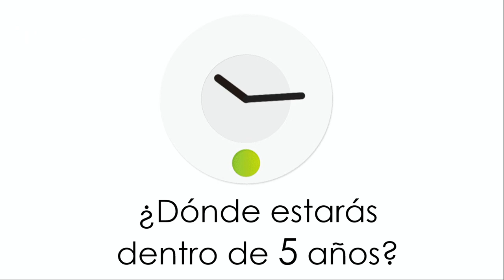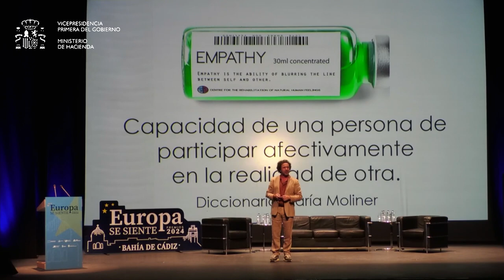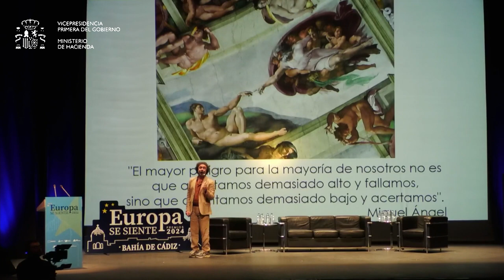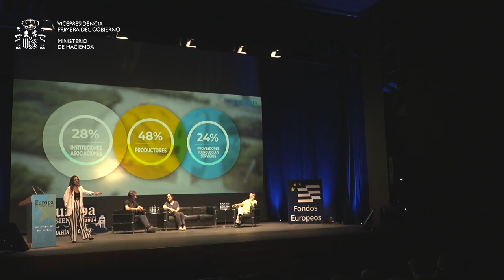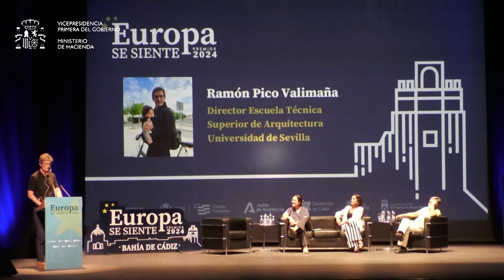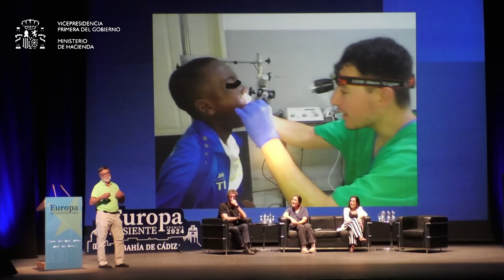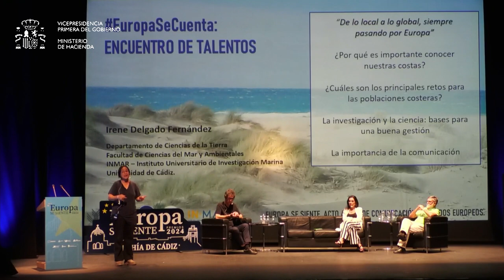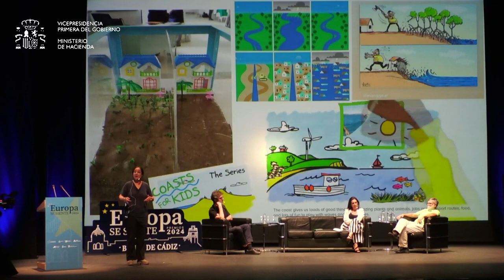Apertura institucional EuropaSeSiente 2024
Acto de apertura del encuentro de comunicación de Fondos Europeos en el Teatro Muñoz Seca de El Puerto de Santa María. Con el discurso de inauguración de Mercedes Caballero, Secretaria General de Fondos Europeos del Ministerio de Hacienda y la participación de Caroline Callens, Jefa de Unidad DG REGIO (Comisión Europea); Gerardo Fernández-Gavilanes, Secretario General Presupuestos, Gastos y Financiación Europea (Junta de Andalucía) y Germán Beardo, Alcalde El Puerto de Santa María y Vicepresidente IV de la Diputación Provincial de Cádiz.
Ramón Barrera impartió la charla “MotiAcción: con E de Europa” y presentó el encuentro de talentos EuropaSeCuenta en los que se mostraron proyectos cofinanciados con fondos europeos nacidos en Cádiz y con proyección nacional e internacional.